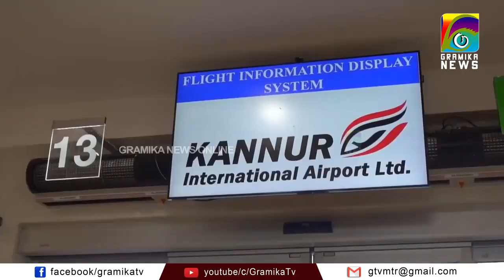കണ്ണൂര്‍ അന്താരാഷ്ട്ര വിമാനത്തവളത്തിന് പോയിന്റ് ഓഫ് കാള്‍ അനുമതിക്കായുള്ള ശ്രമം തുടരുന്നു